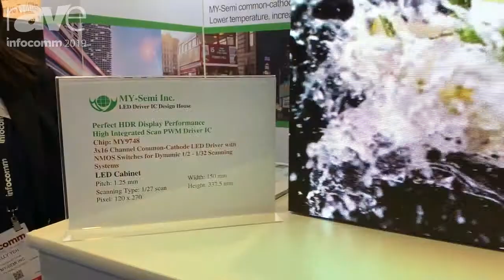InfoComm 2019: MY-Semi Inc. Is an LED Driver IC Design House